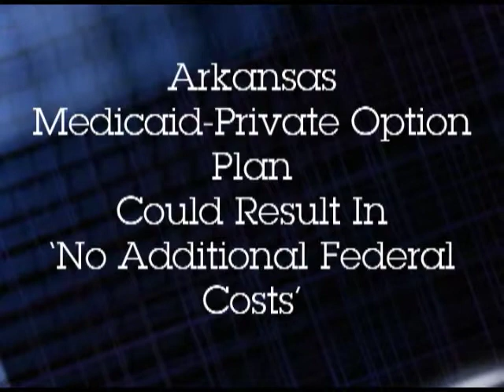TBADaily031913a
Rep. Darrin Williams (D-Little Rock) discusses bi-partisan jobs legislation.